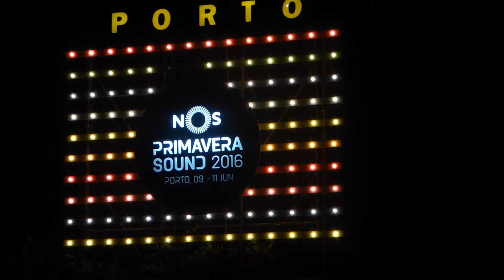Beach House - Days Of Candy (Primavera Sound Porto, 10 Junho 2016)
Palco NOS.